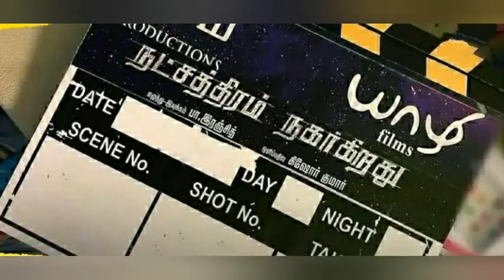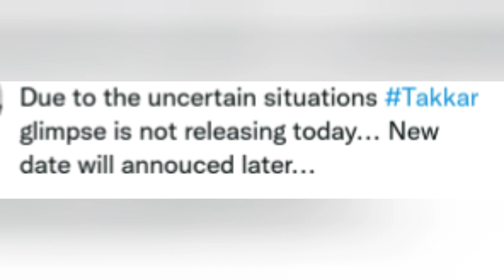Joni George new movie | nachithiram nagargirath shoot | bro Daddy trailer release |akhanda OTTupdate